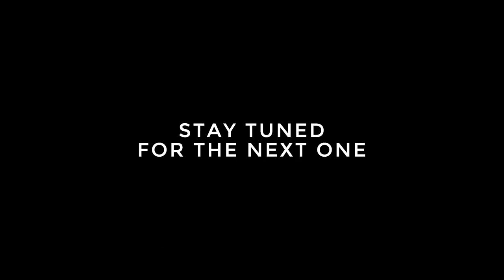Chris Brown Pool Party Birthday Party Behind The Scenes